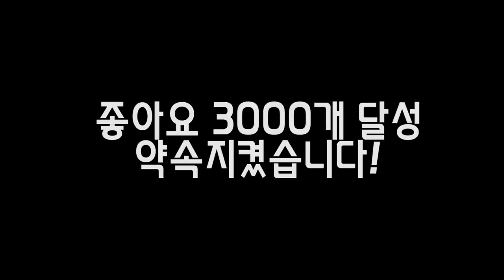1탄)레전드와의 만남!!사슴벌레 채집하기ㅋㅋㅋ100마리 잡을수있을까??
좋아요 3000개 달성시 콜라보 채집을 한다고 했엇는데요!
3000개가 달성이 되어 약속을 지켰습니다!

도깨비님이랑은 이제 친해져서! 말도 편하게 하고 그래요 하하^^
깨비도 채집경력이 15년정도 된다는 점..

둘다 나무만 봐도 있을지 없을지 알수 있을정도라서 너무 편하게
했습니다!

단지 땅파는건 아직도 힘드네요 ㅠ.ㅠ!
마음만 먹으면 100마리 잡는건 쉬운데.. 40마리정도만 잡고 그만하였어요!

꺠비는 키울수 없다고해서 저혼자 다 키워야하거든요!
40마리정도면 거뜬거뜬~^^

(사유지 채집허락을 받은 후 촬영,채집 하였습니다.)